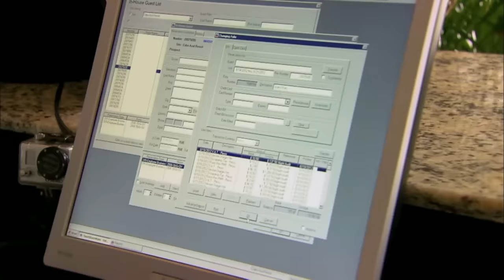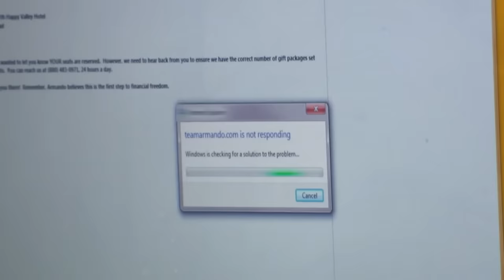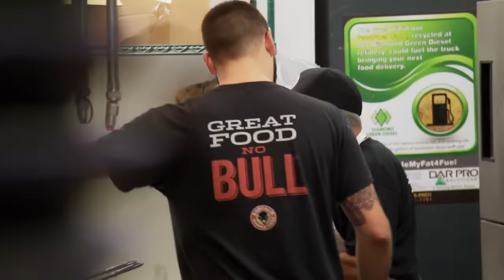Undercover Boss BLOWS UP On Employees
In this video, we're looking at times undercover bosses lost their temper! All it takes is one bad employee to make the boss blow their cover. Who do you think didn't deserve it?